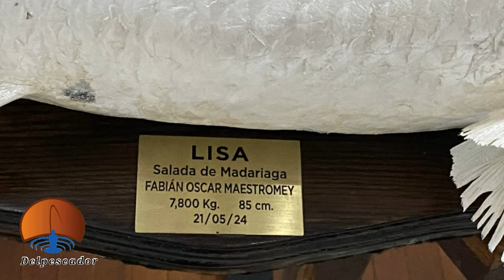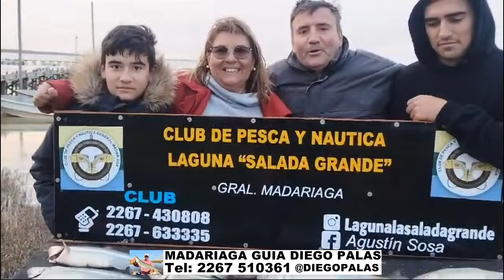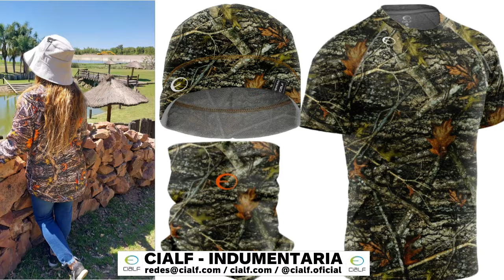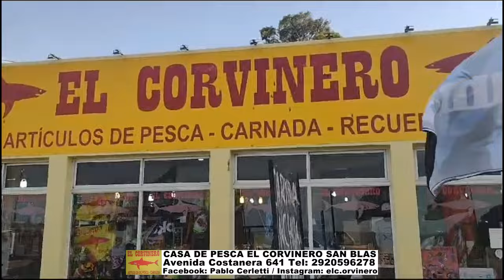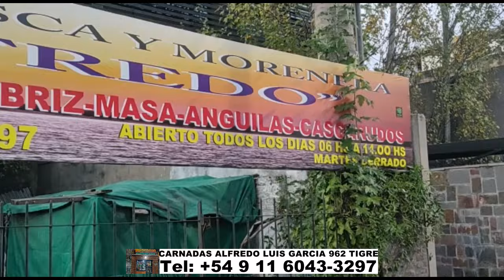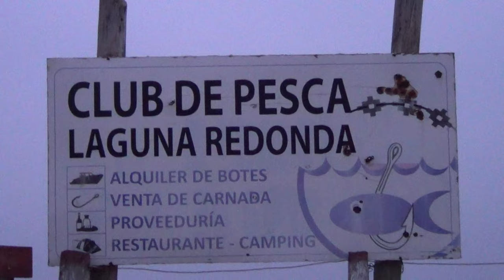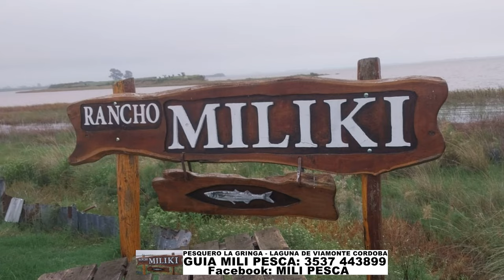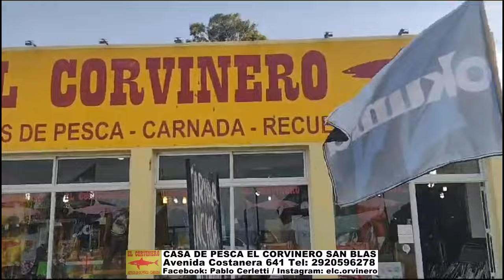DELPESCADORTV558. PEJERREYES EN MADARIAGA Y EN BERISSO